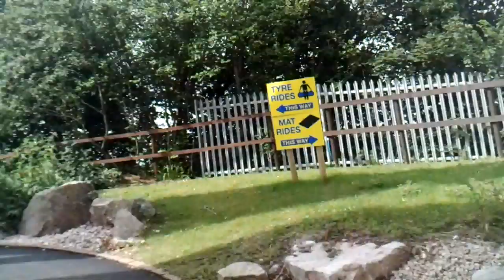Quaywest Waterpark Goodrington Sands A walk around the park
17-06-11 First in the park that day see a tour with no-one else there. Also my first visit

Camera used Vivitar DVR 850W